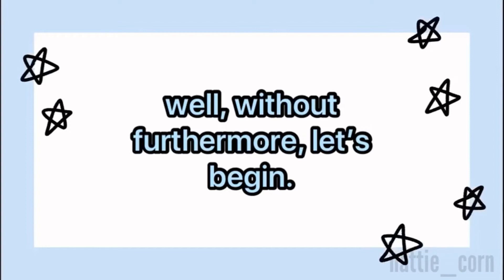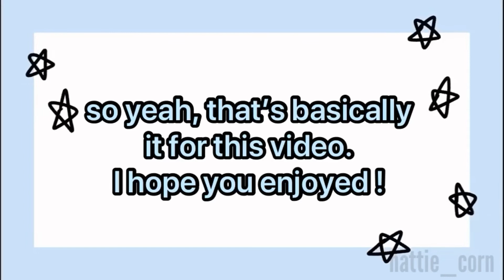i painted cherry blossoms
alright yes I’m back, sorry for not posting in awhile.